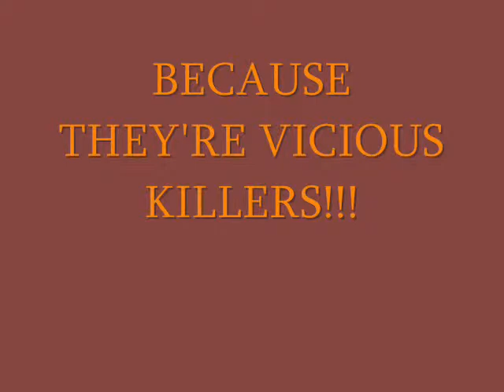the red panda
Bateman Productions. This particular video was given to me by a friend. It is similar to my other Panda Video. you can help by joining charities like the WWF(World Wildlife Fund)